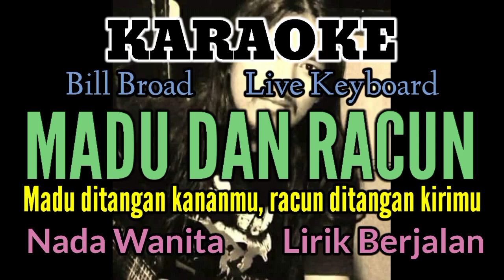Karaoke MADU DAN RACUN (Billboard) Nada Wanita